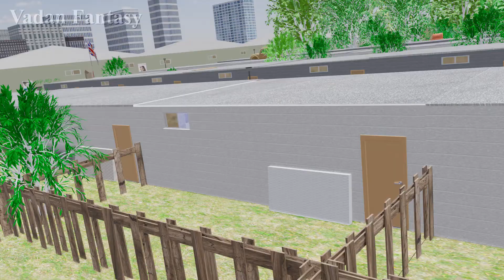GREED | Cartoon 3 | Jokes | Funny Video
Dear Viewers!
My team has come up with novel ideas in cartoon industry to bring to life the family stories and issues of poor people in the western communities. The mainstream cartoon stories don't cover the miniscule life aspects that matters to most of us.

Vadan Fantasy